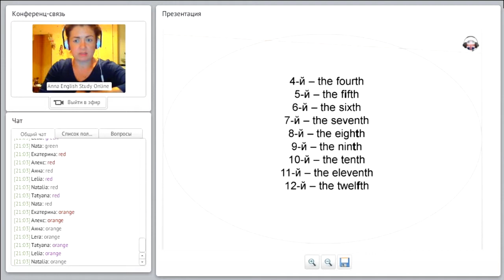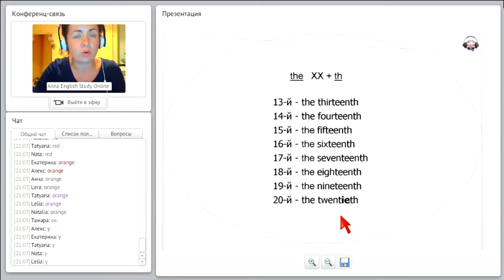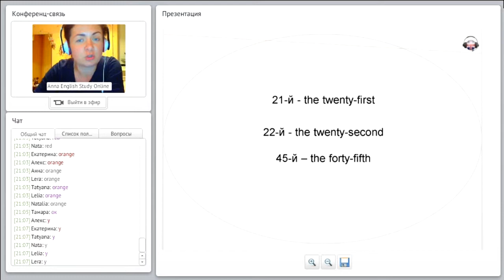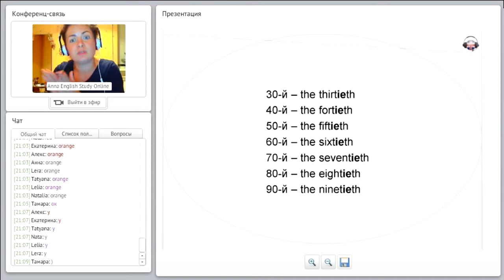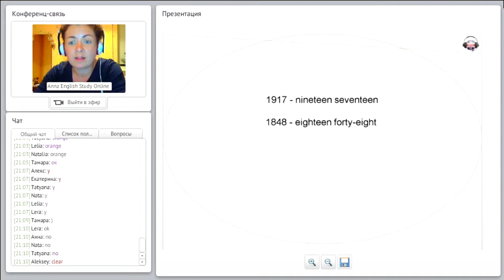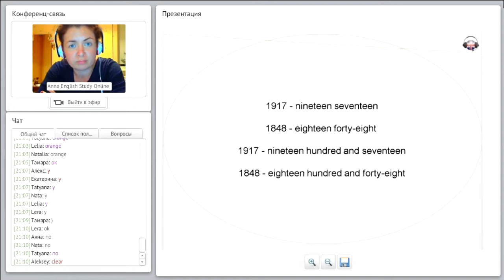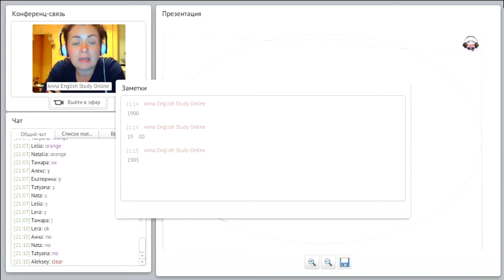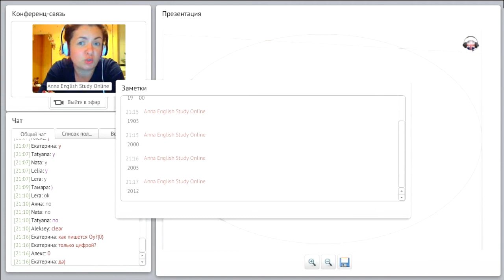Урок 3. часть 7. Числительные. Годы на английском. Как правильно говорить даты на английском.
А в этой части урока учитель расскажет как правильно говорить даты на английском, как легче их запомнить и почему очень важно их знать.